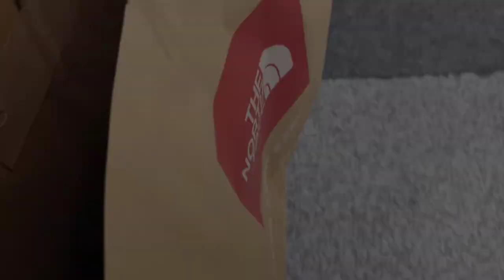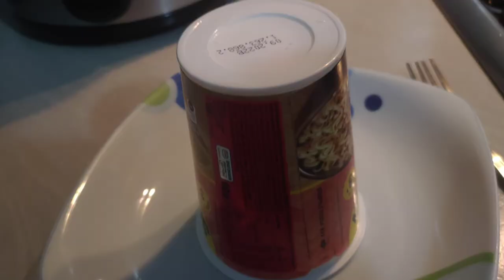My 29th Vlog! [What's in my Bag?, Early christmas gift | Northface Explore Fusebox S...,]🫀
camera: Nubia Redmagic 5g
video editor: VideoShowPremium app